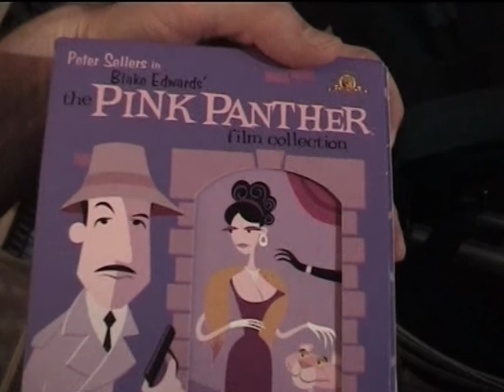In bed with Thomas - 1. påskedag 2004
Påsken er for mange synonymt med ferie på fjellet, vintersport, appelsiner og kvikk lunch, after-ski, vårsol og vårmote.
Solbærtoddy.
Varm sjokolade.
Påskeegg, påskeharer, påskepynt, påskeliljer, løvsprett og gåsunger.
Snøsmelting, bare fortau, salg på fjorårets skiutstyr, vårrengjøring, dugnader, vedlikehold av sykler og innkjøp av lappesaker.
Trening for å komme i form til badesesongen, planting av blomsterløk, hestehov og hvitveis.
Fuglekvitter, lysere morgener, lysere kvelder, solbrun hud og utepils.
Denne filmen viser hva Thomas valgte å gjøre 1. påskedag 2004